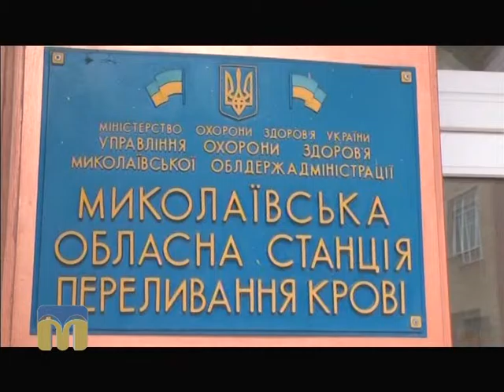ТНМ сюжет — Всеукраїнська акція “Допомогти може кожен”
До 18 березня 2016 року в Миколаєві триватиме Всеукраїнська акція “Допомогти може кожен”